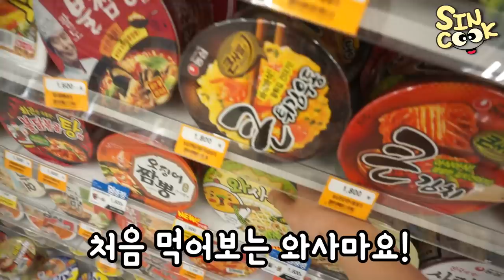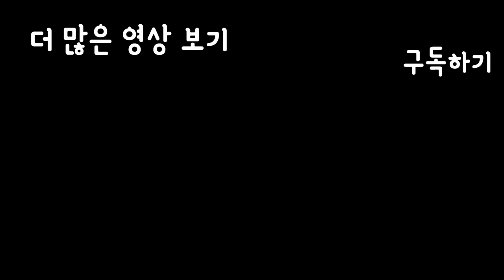취해서 기억안나는 새벽 3시 편의점 야식 먹방!!(고기진짜많은도시락,위대한소세지,와사마요,국물 쌀떡볶이) SINCOOK-신쿡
편의점 간것도 기억이 가물가물한...취한상태의 모습을 저도 카메라로 처음봤네요!!
저의 주사는 먹는것 입니다^^